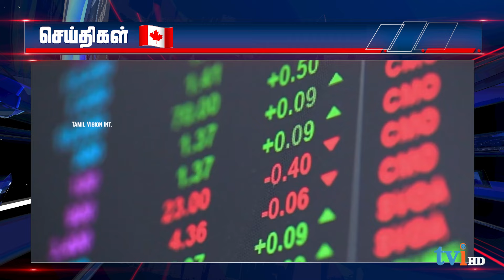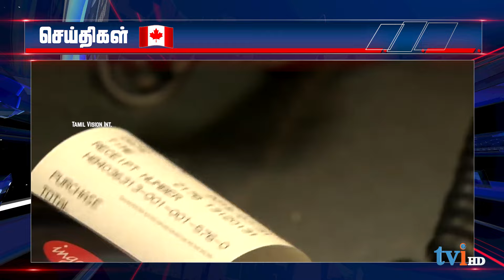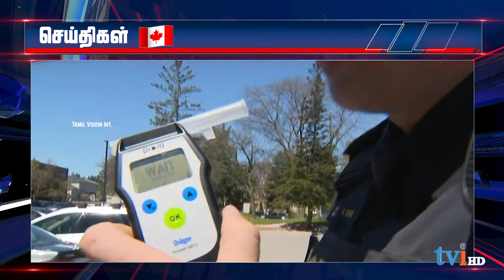ரேபரேலி தொகுதியில் ராகுல் காந்தி போட்டியிடவுள்ளதாக காங்கிரஸ் கட்சியின் அறிவித்துள்ளது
TVI HD News